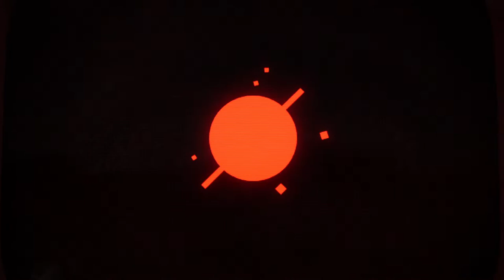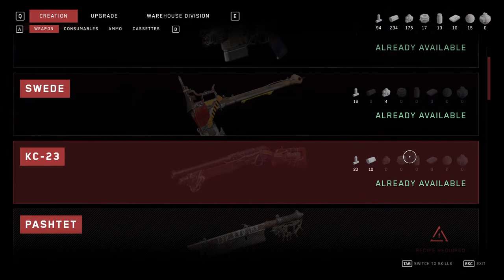Atomic Heart - Part 4 | Road towards "400 Subscribers" | Tenet Gaming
My Laptop : Asus Tuf A15  Specifications are :-
5.6" (39.62 cms) FHD 144Hz,
AMD Ryzen 7 4800H
4GB GeForce RTX 3050 Graphic Card
16GB/512GB SSD